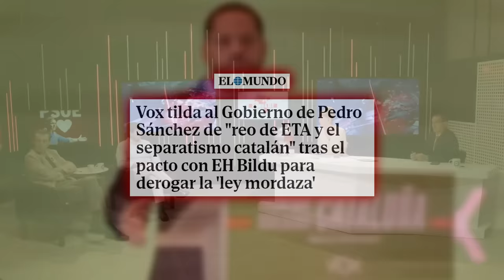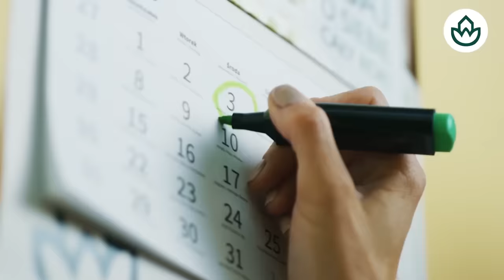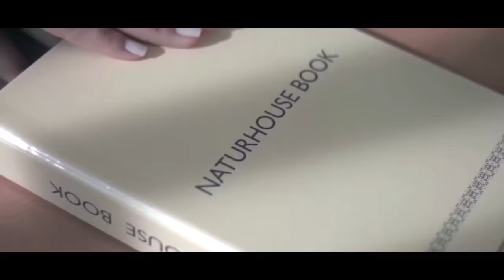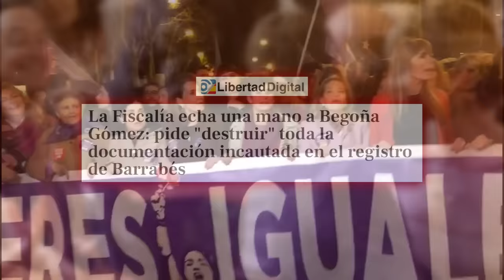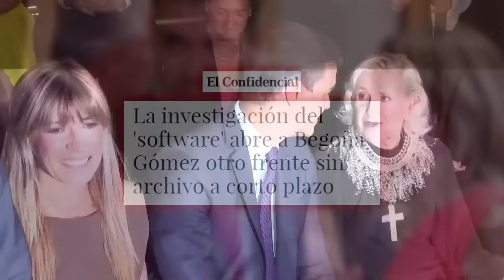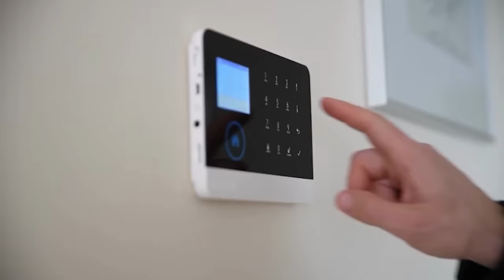Tensión en Moncloa entre Begoña Gómez y Sánchez por la portada de Economist